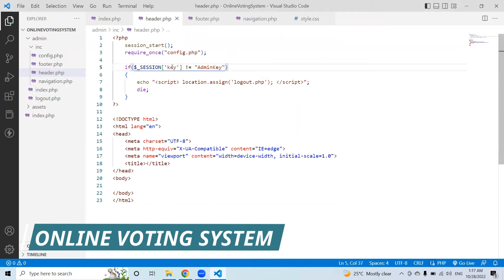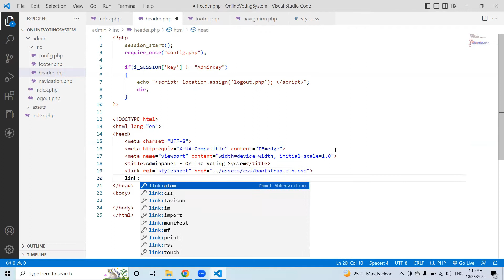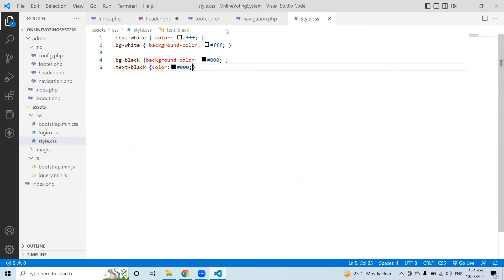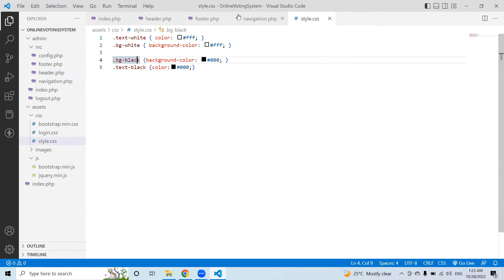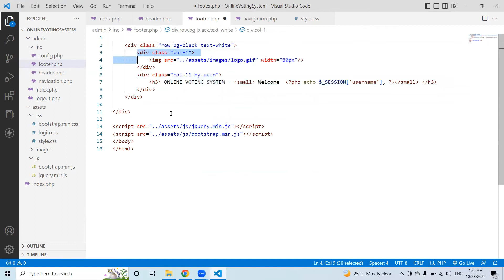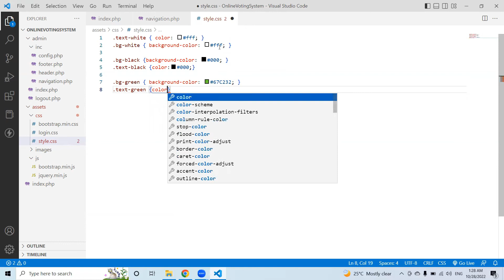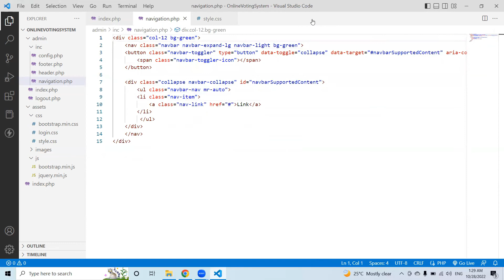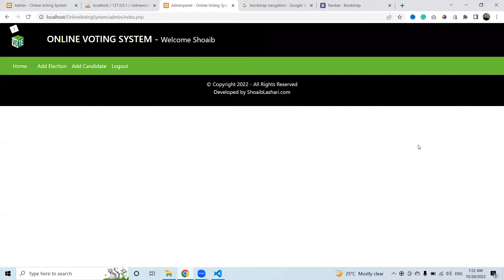Online Voting System Project in PHP with source code | Dashboard's Header, Footer and Navigation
This video is part of the series "Online Voting System Project in PHP with Source Code".

In this video, we will learn to develop a Website's Header, Footer and Navigation.

This Online Voting System in PHP can be used in any kind of polling whether you have to elect a class monitor or a community counselor.

The following languages/technologies will be used to develop the Online Voting System Project in PHP;
1. HTML5
2. CSS3
3. Bootstrap
4. Javascript / Jquery
5. PHP
6. MySQLi